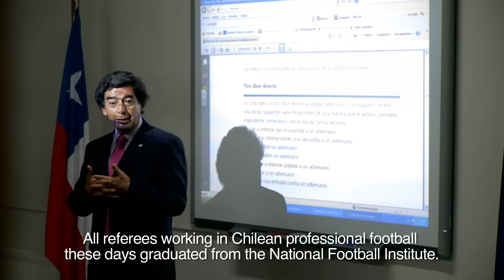#110 The Referee - Living Atlas Chile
Two years of professional study and an internship with Chile’s National Association of Professional Football are among the requirements for the country’s future cadres of referees trained under the watchful eye of Claudia Fuenzalida. Learn more about the most conflictive job on the field.